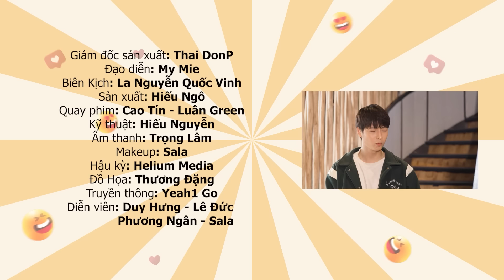Thanh Niên Lợi Dụng "Cơn Đau Tim" Của Cụ Vé Số Lừa Kiếm Tiền Và Cái Kết | Phim Truyền Hình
▪️ KHỔ QUA Series là phim ngắn xoay quanh câu chuyện tình cảm gia đình, tình thân, phán xét những hành vi khiếm nhã khi xem thường người khác, nâng cao tư duy giúp đỡ người khác, đưa ra nhiều bài học cuộc sống bổ ích và ý nghĩa.

© Bản quyền thuộc về Người Thứ Ba
© Copyright by Nguoi Thu 3 Channel ☞ Do not Reup